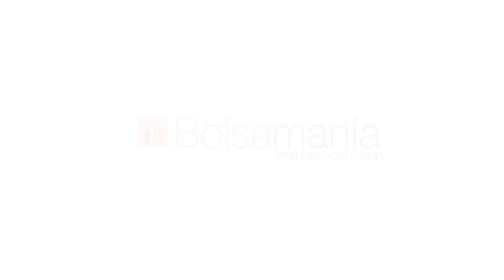Técnicas Reunidas pulveriza resistencias con un claro incremento del volumen